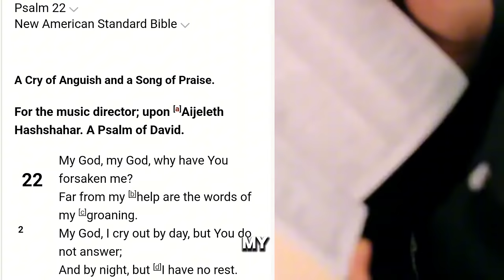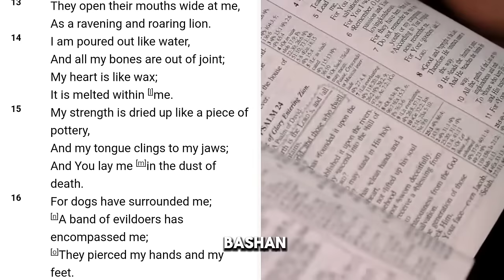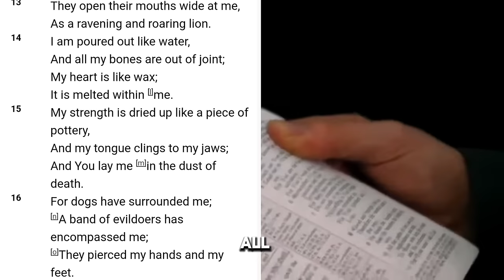"Selective" Atheist Gets Perfect Response On The Messiah| DEBATE| Part 2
Atheist Asks Tough Questions and Bob has Brilliant Response Ex-Muslim Atheist Challenges Bob Of Speaker's Corner on the Life of Jesus, the Crucifixion and the testimony of apostles on the Resurrection

Philippians 2:5-7
5 In your relationships with one another, have the same mindset as Christ Jesus:
6 Who, being in very nature God, did not consider equality with God something to be used to his own advantage;
7 rather, he made himself nothing by taking the very nature of a servant, being made in human likeness.

s